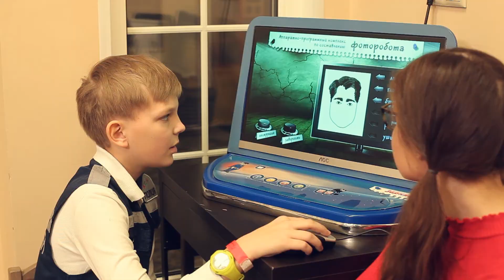Профи. Смайлик ТВ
Телеканал «Смайлик» приглашает всех мальчишек и девчонок в Город профессий, где они смогут почувствовать не только запахи разных мастерских, но и попробовать себя в качестве профессионала своего дела. Здесь всё по-настоящему!

Кем ты хочешь стать сегодня? Строителем или врачом, певцом или кондитером, дизайнером или полицейским? А, может, ты всю жизнь мечтал писать статьи в журналы? Тогда тебе обязательно надо посмотреть передачу «Профи»! Именно «Смайлик» покажет и расскажет о разных профессиях, их особенностях, и о навыках, которыми должен обладать мастер в той или иной сфере. А после просмотра ты сможешь выбрать ту профессию, которая тебе покажется наиболее интересной! Теперь уже выбор за тобой.

Что такое фонендоскоп? Как правильно тушить пожар? На какую камеру снимают новостные сюжеты? В какой микрофон поёт рок-звезда? Сколько муки надо положить в тесто, чтобы получились идеальные блинчики? Об этом и многом другом мы расскажем в нашей новой программе «Профи», ведь это развлечение, которое приносит пользу!